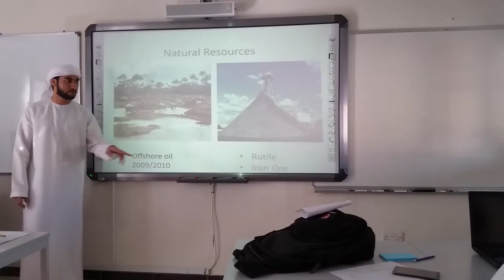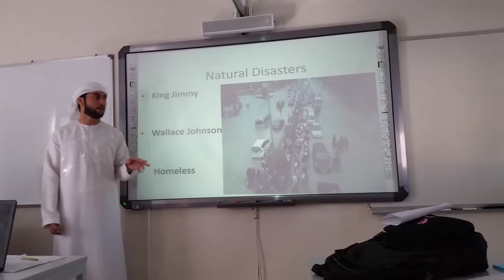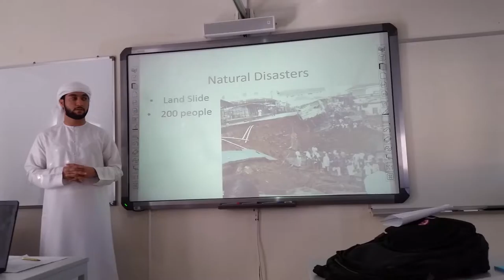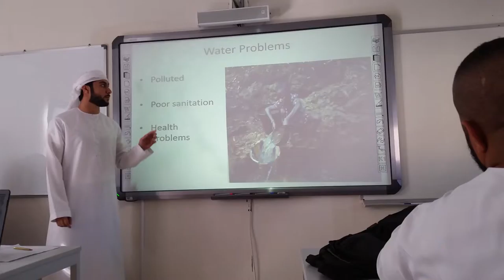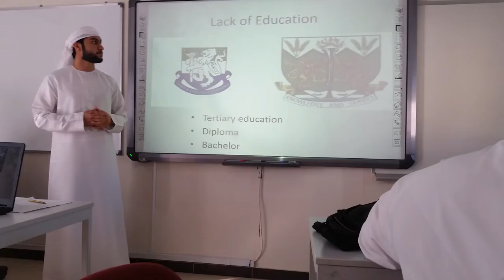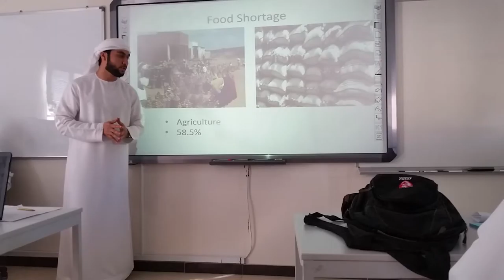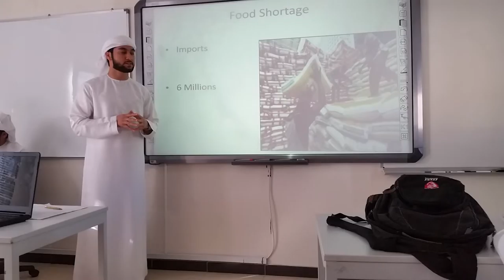Puccha Kucha presntation about Sierra Leone